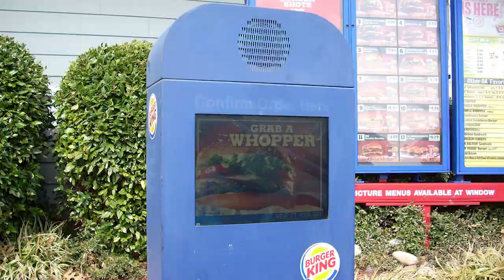Welcome to GamerGuysHD!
This is our first ever video and we appreciate you being here. Bear with us when it comes to uploading content. School can get in the way, but we're trying. As you probably know we are new so please comment and share to help us out. Thanks!

Intro: Still Young - Midnight (Party Thieves Heaven Trap Remix)
Aisho Duo - Amanda
Outro: Muzzy - Lost Metropolis